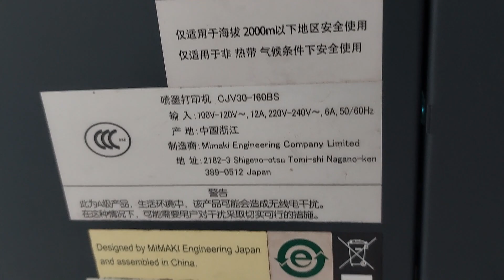Progress Convert Mimaki CJV30-160BS ke Epson i3200 Ecosolvent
Menerima upgrade/rekondisi large format printer
Printer Solvent (Printer Outdoor)
Printer Ecosolvent (Printer Indoor)
Printer UV Roll to roll
Printer UV Flatbed
Printer Sublim Direct/Transfer paper
Printer DTF
Dengan spesifikasi versi terbaru. Dan juga menyediakan sparepart berbagai merek mesin digital printing Anda